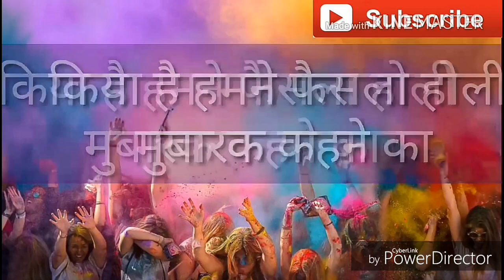Happy holi | Holi song 219 | Holi in india | Holi special | just fun channel number 1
Happy holi |
Holi song 219 |
Holi in india |
Holi special |
Holi |
Holi in india | Holi 219 | Holi video 219 | Holi special |
Holi special video | Holi video | Holi status |
Holi song 219 | Holi hai | Holi comedy video |
Holi dj 219 | Top trending | Colors |
Holi special song | Happy holi song | Holi song |
Colorful holi | Holi songs | Desi holi | Happy holi |
Happy holi song hindi | Holi | Happy holi video |
Happy holi song 219 | Happy holi 219 |
Happy holi status | Happy holi song |
Happy holi |
just fun channel number 1 |
justfunchannelnumber1 |